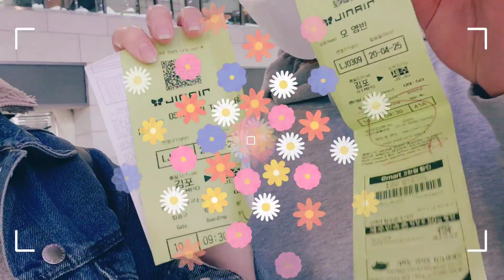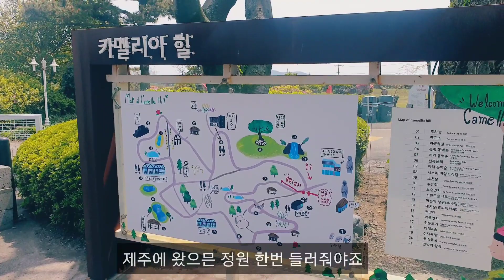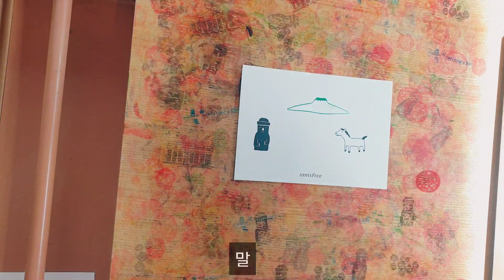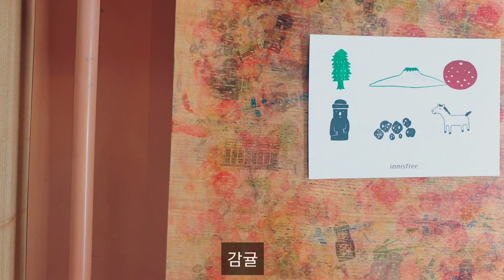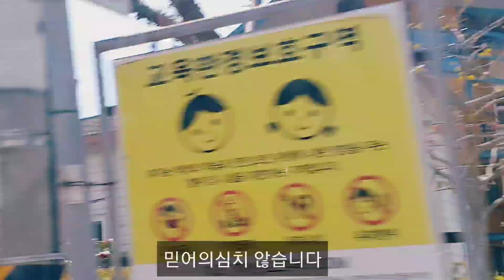[국제커플] 제주는 1년에 한번씩은 꼭 가줘야죠~ 코로나 시대 신혼여행은 제주여행으로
안녕하세요~타니비니입니다.

이번 영상은 지난 2020년 봄에 다녀온 제주도

여행입니다. 모두들 재밌게 봐주셔요~

We went to Jeju Island in the spring last year.

You can follow @otahnistudio for art updates :)